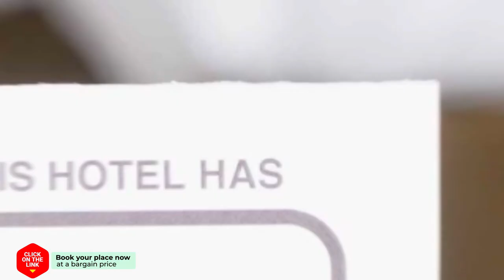Hua Hin Euro City Hotel hotel review | Hotels in Hua Hin | Thailand Hotels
Hua Hin Euro City Hotel hotel video review. Hotels in Hua Hin, asian 3 stars hotels.